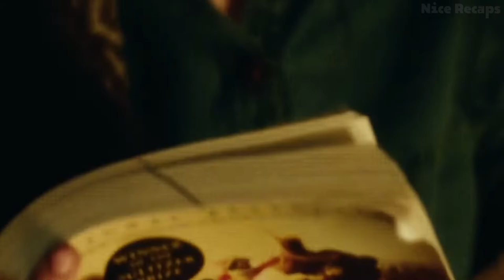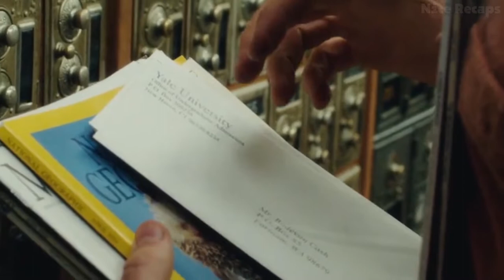A Non-Conformist Family Living From Nature And The Essential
In the forests of the Pacific Northwest, a father dedicated to raising his six children with a physical and intellectual education is forced to leave his paradise and enter the normal world, challenging his idea of what it means to be a parent.